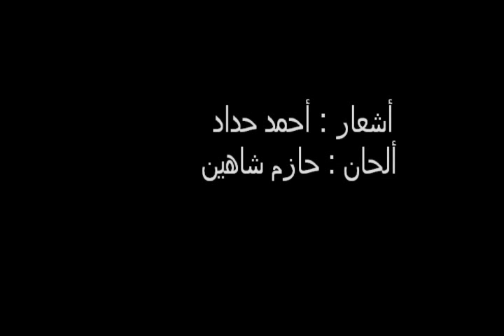خلاويص . إسكندريلا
أشعار : أحمد حداد
ألحان : حازم شاهين